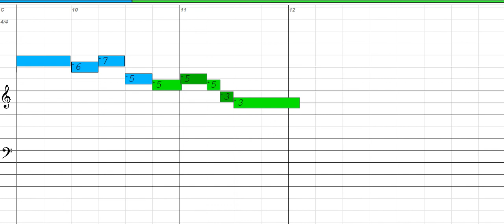Japan - Chromatic Harmonica, Key of C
To download, print out Harmonica Tab, MIDI, MP3 and more click the